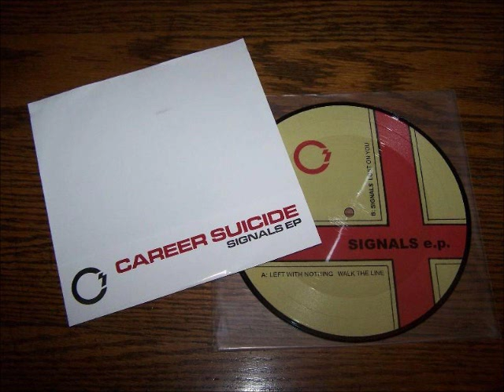Career Suicide - Signals EP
2004 - Even Worse/ Way Back When
0:00   Left With Nothing
2:36   Walk The Line
4:00   Signals
4:58   Lost On You